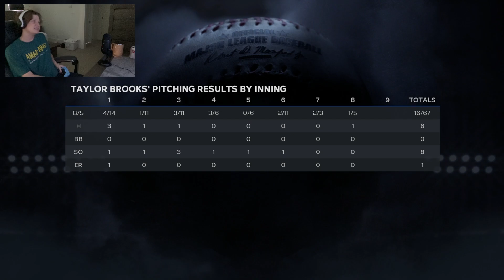MLB 23 RTTS Starting Pitcher PS5 | Rough Beginnings | Epi 567